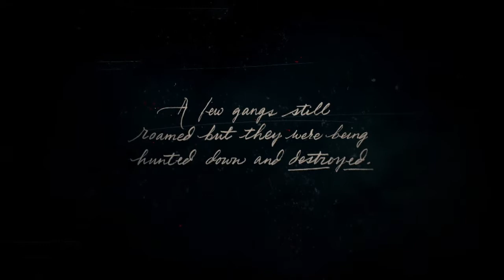RED DEAD REDEMPTION 2 - PART 1 - OUTLAWS FROM THE WEST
ACTION POINTS
12:30
18:40
35:35